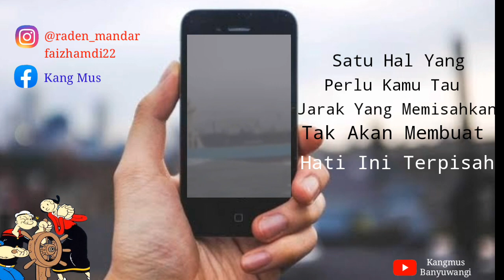Part 71 RINDU SEORANG PELAUT |STORY PELAUT KERINDUAN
🔜 NO COPPY RIGHT (SEDIH)

➡Kangmus Banyuwangi